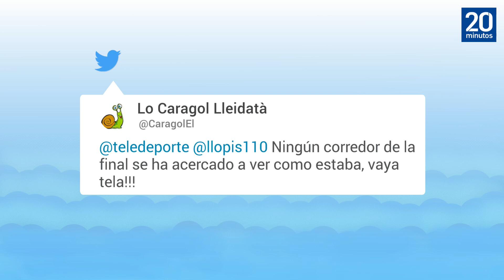CAÍDA DEL ATLETA QUIQUE LLOPIS, en la final del Europeo en los 60 metros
La final del Europeo en los 60 metros valla de pista cubierta, celebrado este domingo pasado en Estambul, dejó una imagen espeluznante con la caída del atleta español Quique Llopis, el cual tuvo que retirarse en camilla tras un golpe fuerte en la cabeza.

Una vez finalizada la prueba (victoria del suizo Jason Joseph) y con el español tirado aún en el suelo, ninguno de los finalistas se preocupan por el estado de salud de Quique, mientras que estos pasaban justo al lado de un inconsciente Quique. No obstante, Jason se ha disculpado y comentó que ''estaba bloqueado'' en el momento de su victoria.